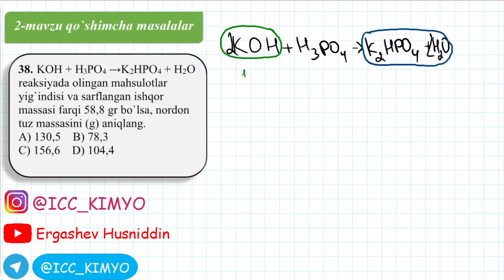2-Mavzu. Qo`shimcha . 38-savol yechimi. Kimyo.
Anorganik birikmalarning eng muhim sinflari